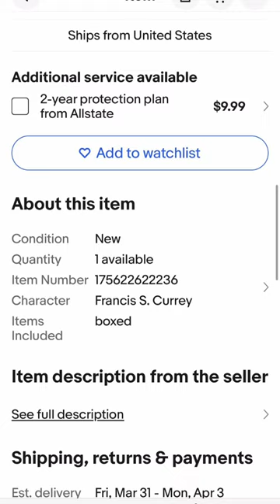Vintage GI JOE for Sale | Available in our eBay Shop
1997 Hasbro GI Joe Medal of Honor FRANCIS S. CURREY WWII Classic Collection 12"